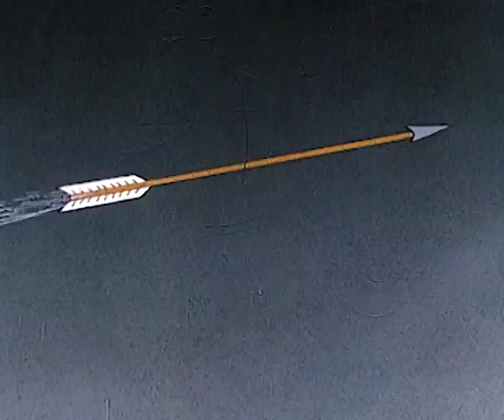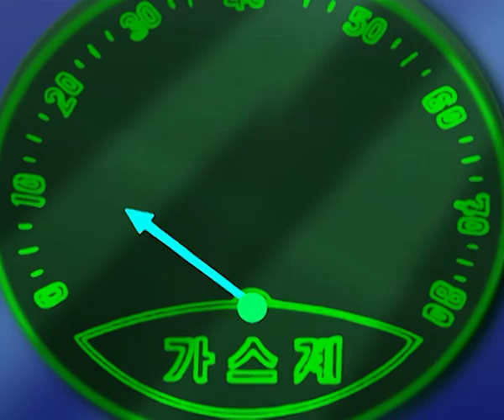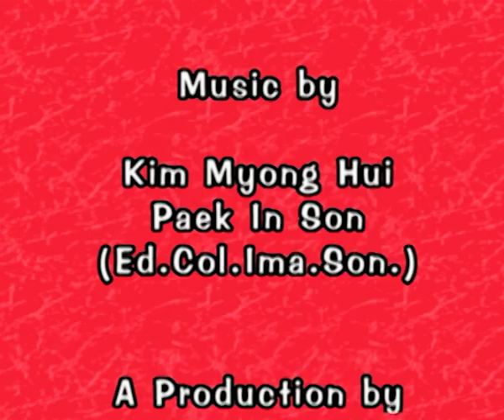LITTLE BEAR | On a New Ship | Full FINAL Episode 57 | Cartoon Series For Kids | English